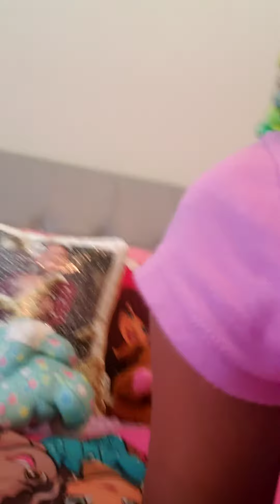July 9, 2020